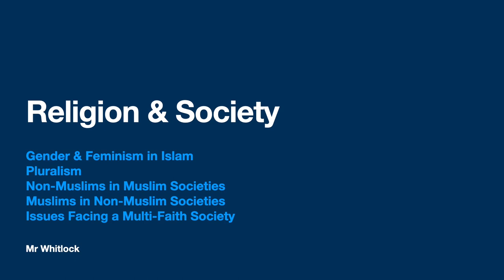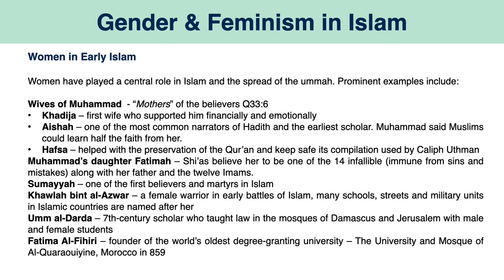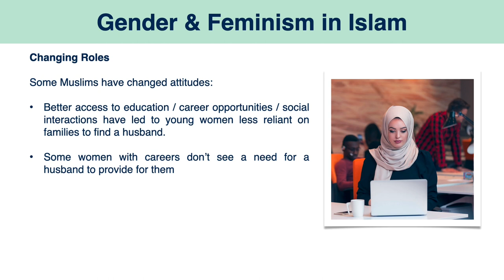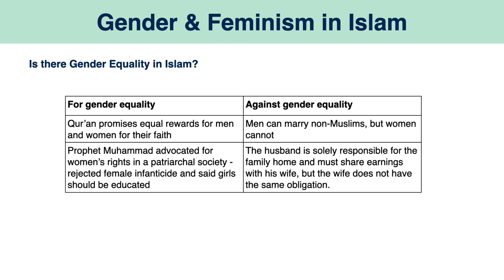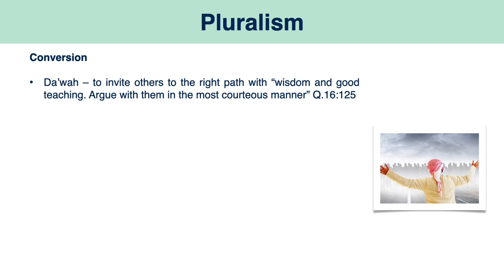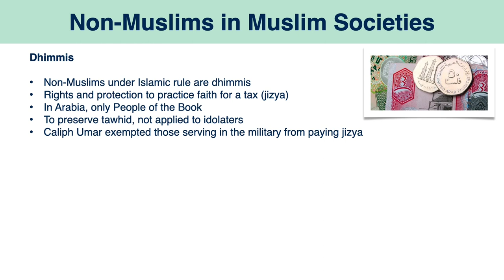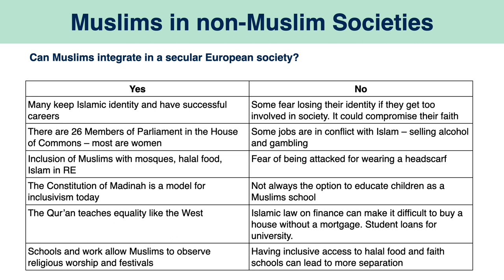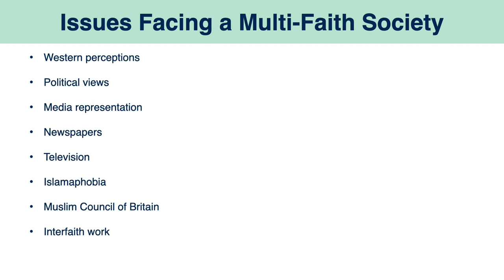Religion & Society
Religion & Society for Pearson Edexcel's A-level in Religious Studies - Islam paper 4D

Designed as a revision walkthrough of key ideas, not a comprehensive lecture

00:00 Introduction
00:23 Gender & Feminism in Islam
00:24 Gender in Scripture and Early Islam
02:50 Spiritual Equality
03:50 Women in Early Islam
06:06 Traditional Views
08:23 Family Life
10:15 Changing Roles
10:48 Feminism
11:50 The Interpretation of Surah 4:34
13:56 Hijab
14:49 Is there Gender Equality in Islam?
17:05 Freedom of Thought and Belief for All
18:01 Respect and Regard for the Beliefs of Others
18:39 Protection of the Rights of All Beliefs
19:53 Conversion
21:48 Justice and Liberation
24:58 Non-Muslims in Muslim Societies
24:59 Dhimmis
26:58 Apostasy
28:32 Muslims in non-Muslim Societies
28:33 Migration and Identity
29:31 Can Muslims Integrate into a Secular European Society?
31:10 Muslims as a Religious Minority
32:56 Issues Facing a Multi-Faith Society